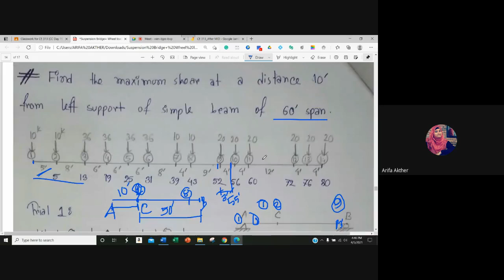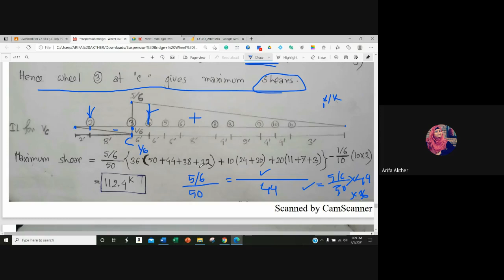Maximum Shear due to Moving Load